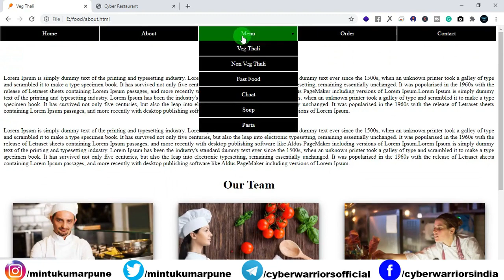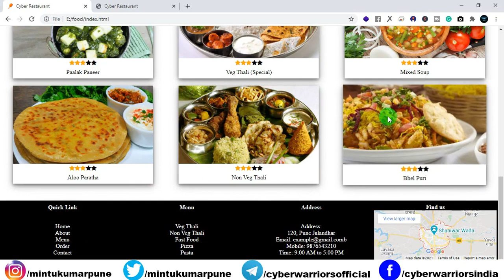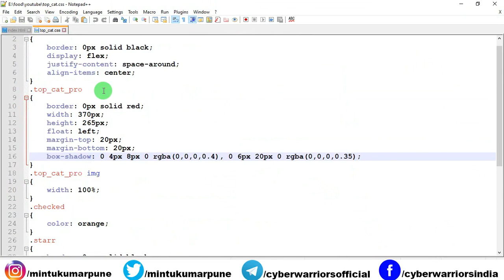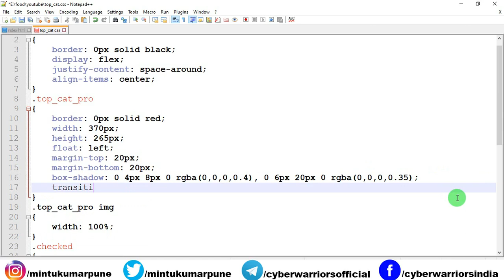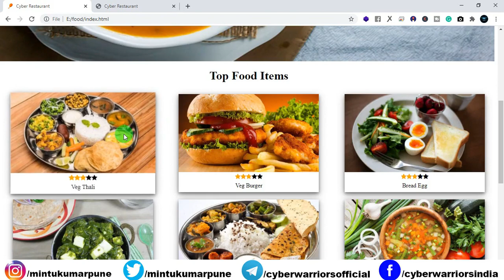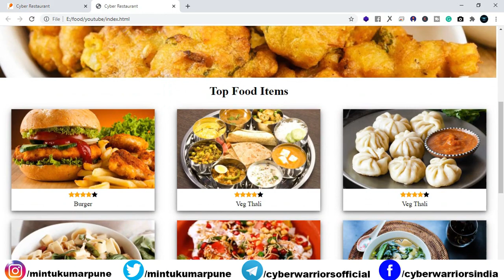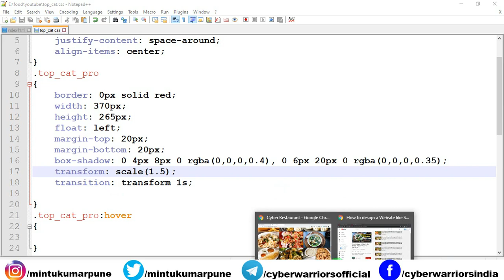How to create a website like Swiggy and Zomato with HTML/CSS, Website for restaurant using HTML/CSS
In this video, you will learn that How to make a website like Swiggy and Zomoto with HTML/CSS and also a Website for restaurant using HTML/ CSS, following up in this video, I will teach you how you can create a top categories section using div and you will also learn how to align one div after another using HTML and CSS. We will learn how to create an image mouse hover zoom transition effect using CSS.